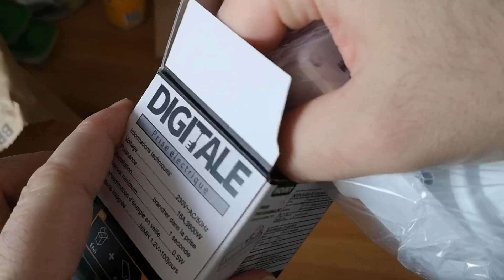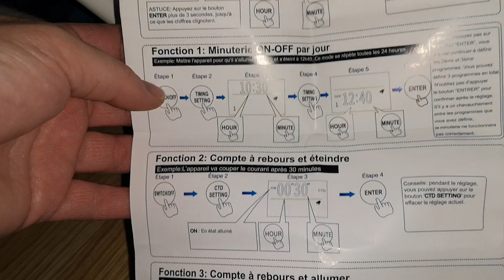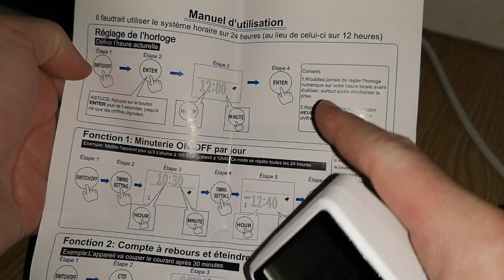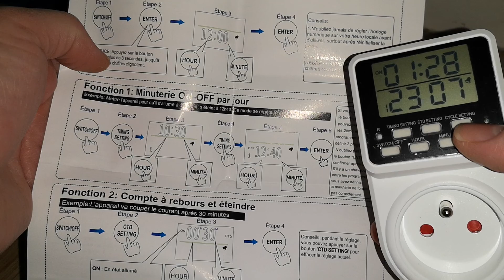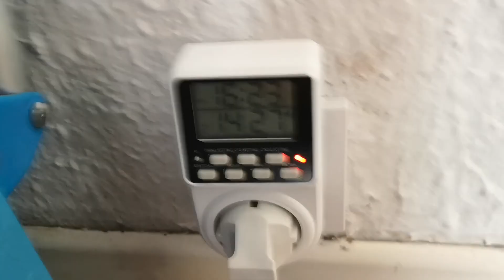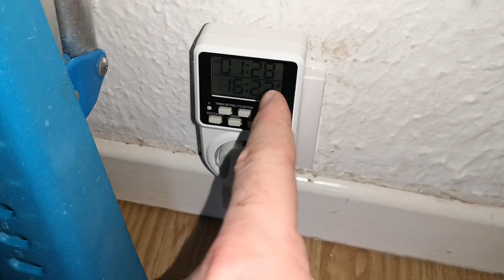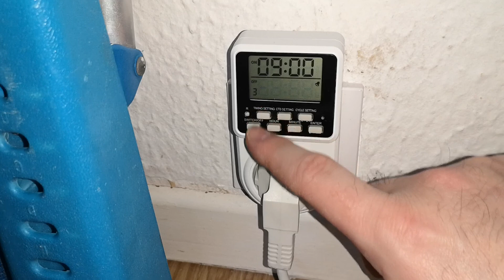Prise programmable sur le convecteur pour chauffer surtout en heures creuses (économies d'énergie)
Prise programmable sur le radiateur électrique pour chauffer surtout en heures creuses (économies d'énergie)

Date de l'opération:
20221214

Évolution dans le temps:
Rien à signaler pour le moment, très bonne tenue (pour le moment).

Si vous souhaitez faire un don pour me soutenir, merci beaucoup, c'est fortement bienvenu!

Olivier (Montpellier)